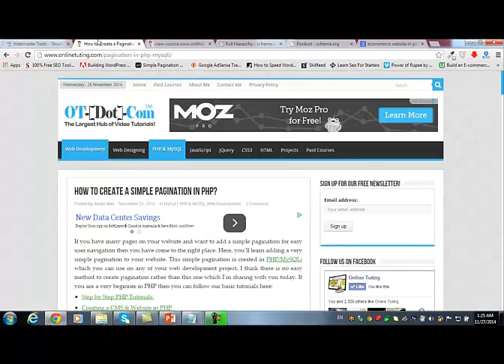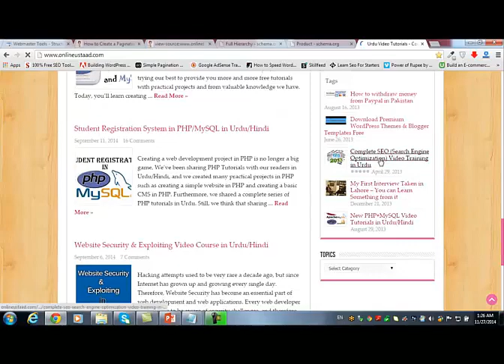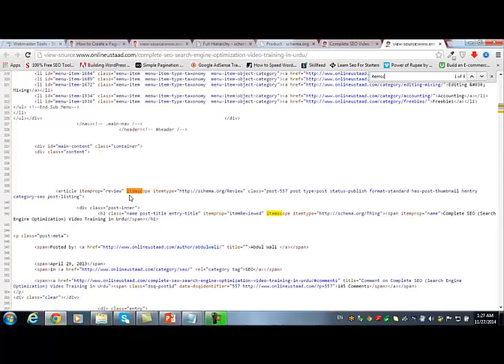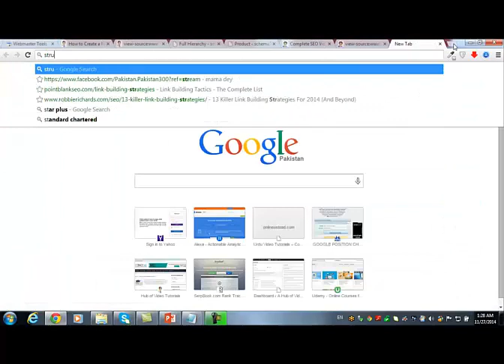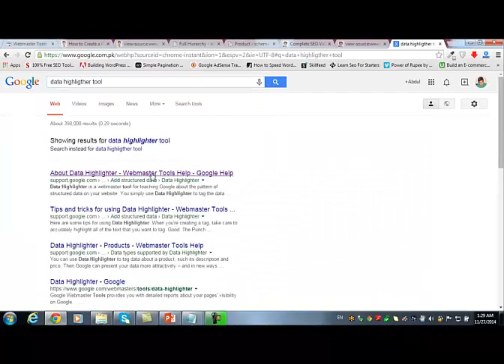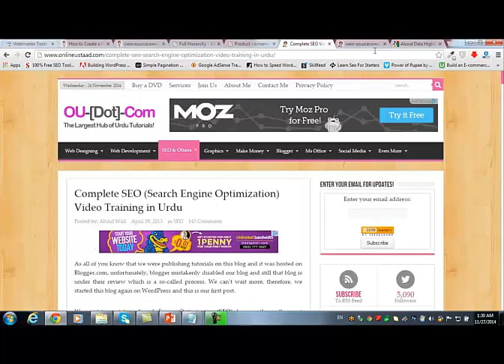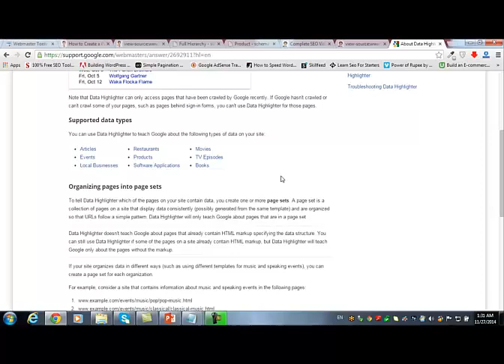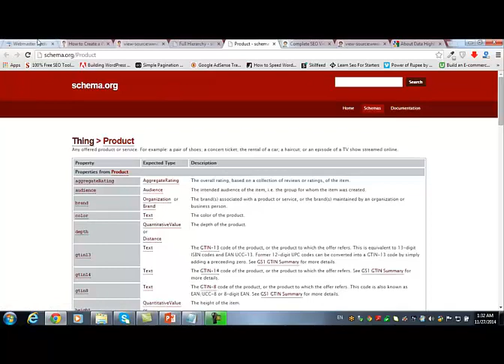Search Engine Optimization in Hindi Urdu Part 51 Google Webmaster Structured Data 2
structured data markup helper enter page tag data view html help,